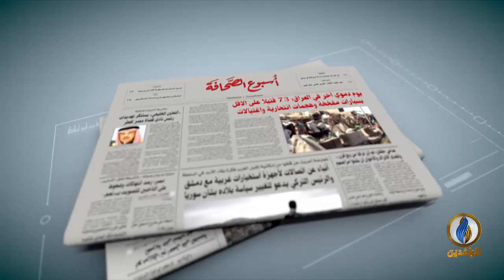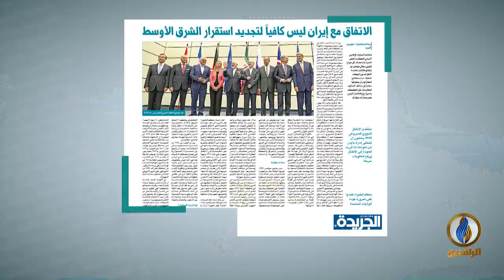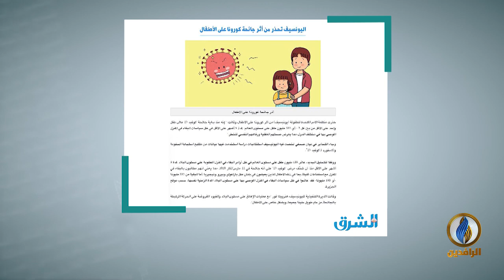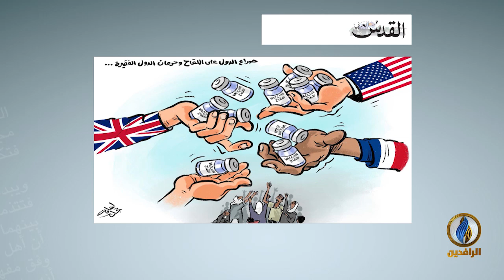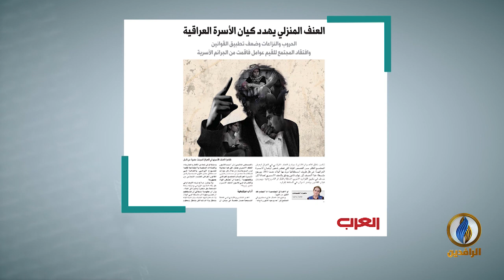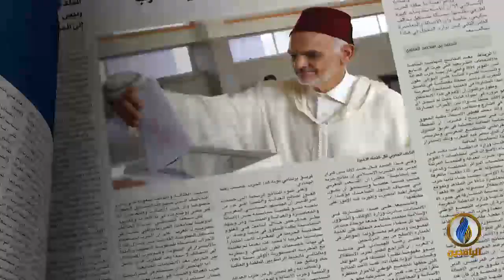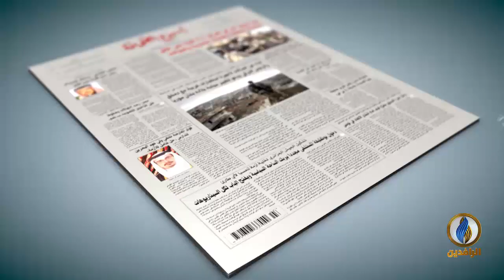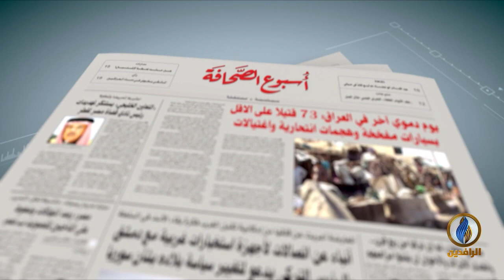أسبوع_الصحافة | ح 274 - ضيف الحلقة - د. محمد بن عبد الله الجهوري - أستاذ الفلسفة بالقانون العام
تقديم:
يوسف إحسان